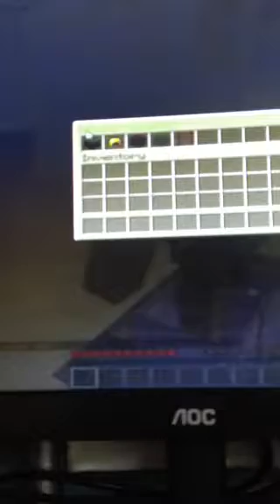Pvp mini game |Mr Craft22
It gamer girl